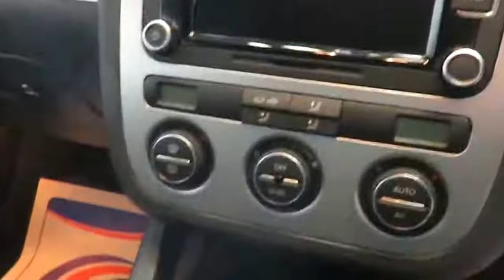VOLKSWAGEN SCIROCCO 2.0 GT TDI 2009